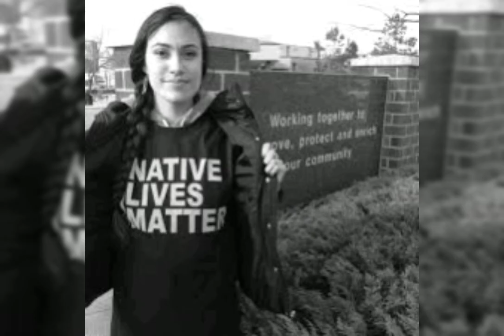Honoring the Fallen